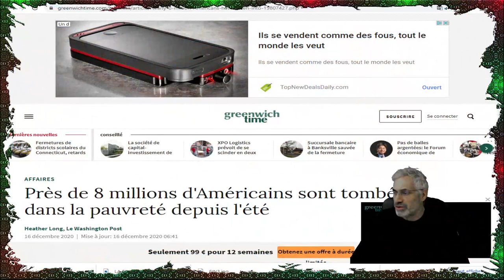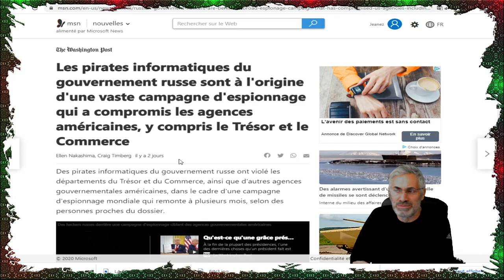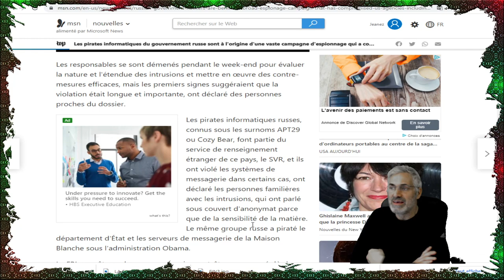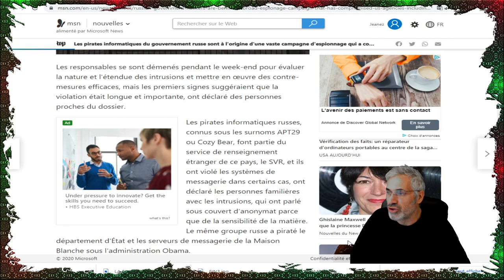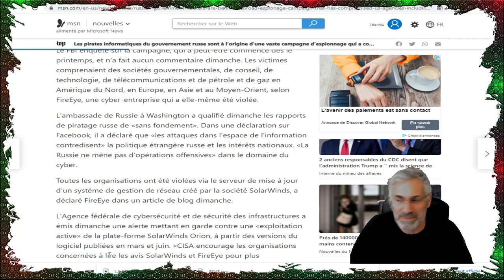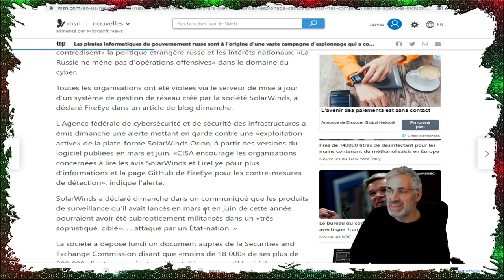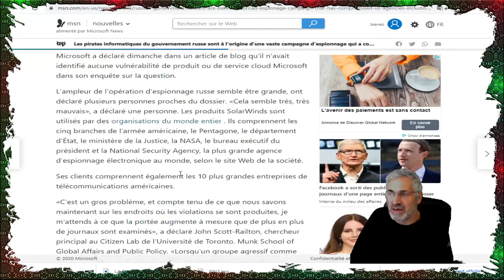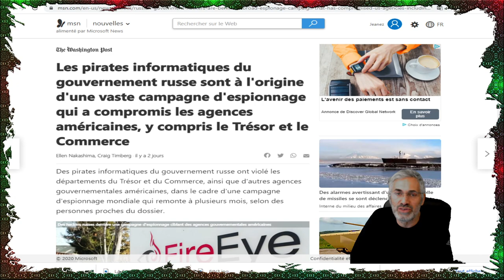LES AGENCES AMÉRICAINES DU TRÉSOR ET COMMERCE VICTIMES DE PIRATES DU GOUVERNEMENT RUSSE.